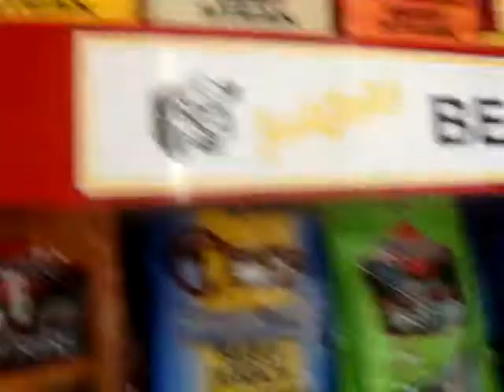First day of school =D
pioneer high 09; foo shit :]

yea before school started